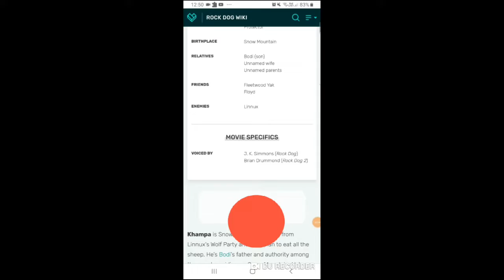ROCK DOG WHO IS KHAMPA?(ROCK DOG WIKI)